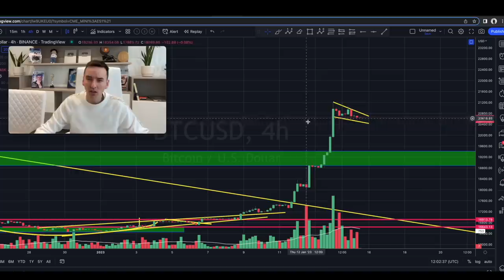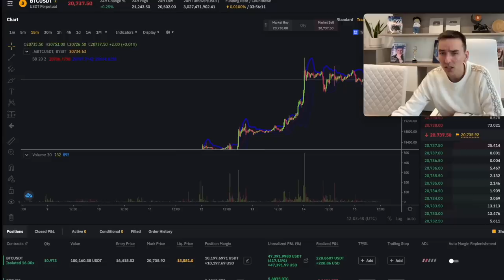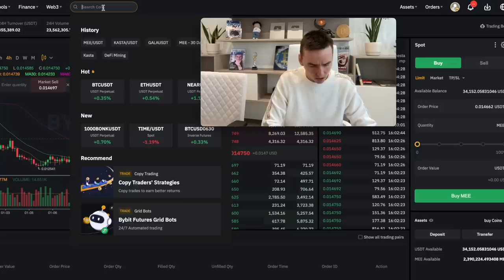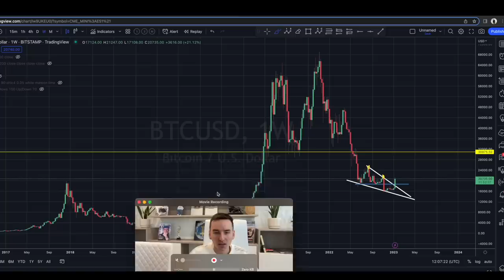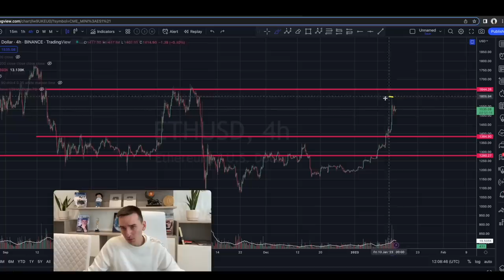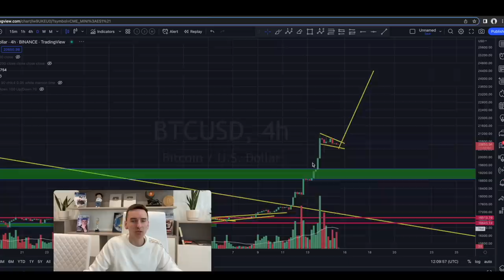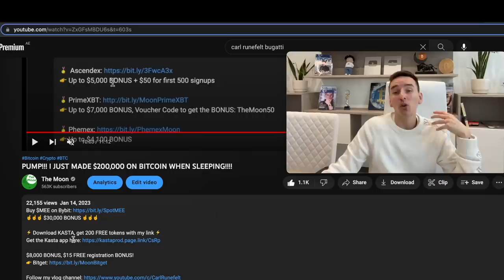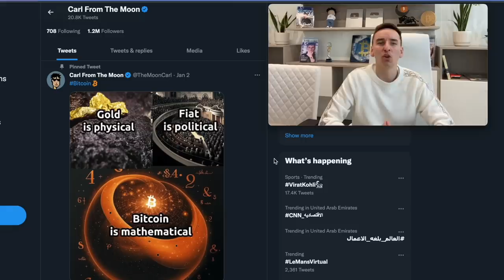THIS WAS THE BIGGEST MISTAKE THEY MADE!!!!!!!!!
☝️☝️☝️ $50,000 BONUS ☝️☝️☝️

👉 $68,888 BONUS

👉 Up to $5,000 BONUS + $50 for first 500 signups

BITCOIN TODAY: I'll go through the Bitcoin & Ethereum news today & I'll make a Bitcoin & Ethereum price analysis.